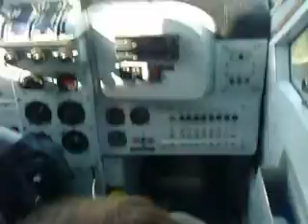Abbey Lake Fly In August 2011